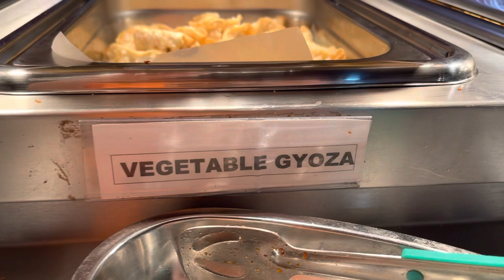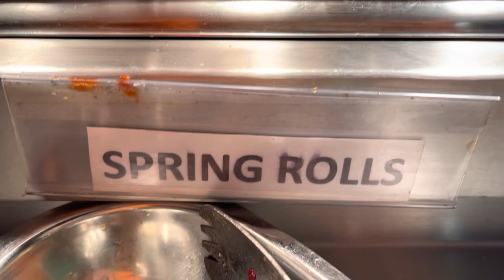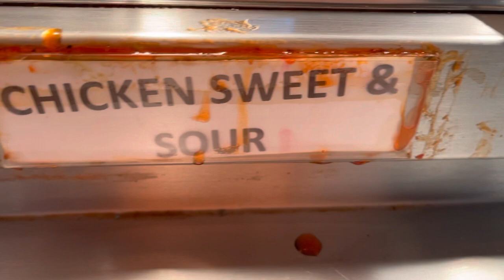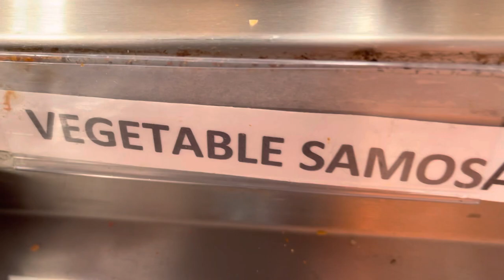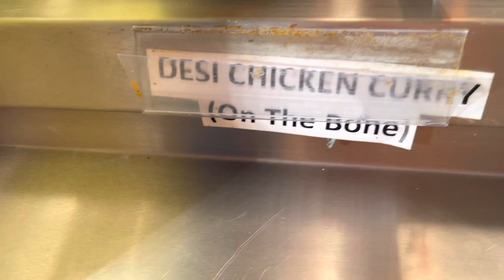BUFFET IN GLASGOW | UK | BUFFET IN SCOTLAND - GLASGOW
THIS IS A TOUR TO BUFFET IN GLASGOW!